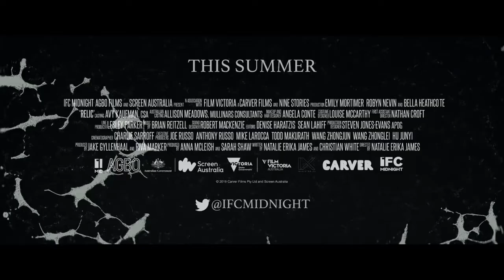RELIC Trailer 2020 Bella Heathcote, Emily Mortimer Movie YouTube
RELIC Trailer (2020) Bella Heathcote, Emily Mortimer Movie